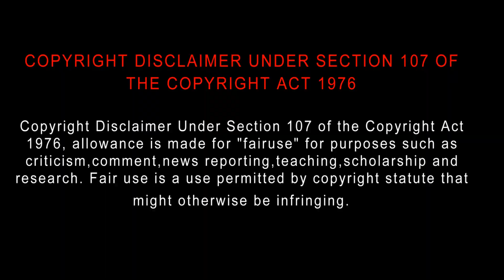Deep Sea Mutant Snake (2022) Movie Review Tamil | Tamil Trailer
Deep Sea Mutant Snake
2022 | 1h 20m | Action, Adventure, Fantasy
Director: Wu Yang
Cast: Yixin Zhao, Jiayi Li, Amro
Parental guide: